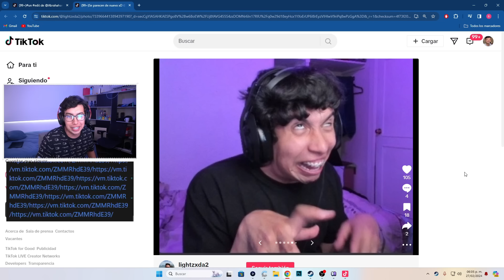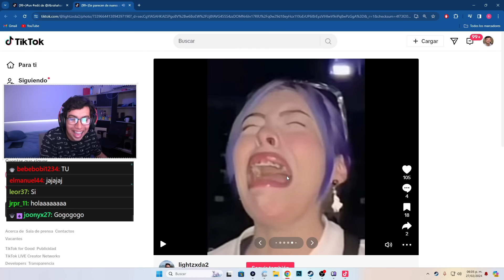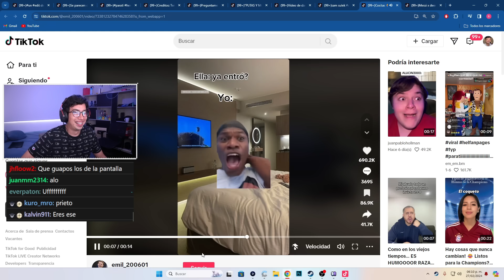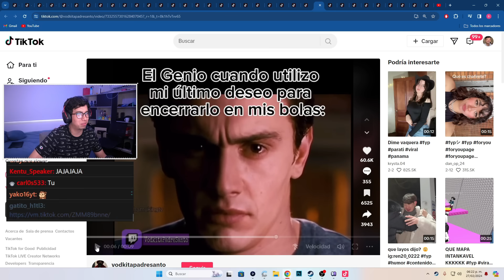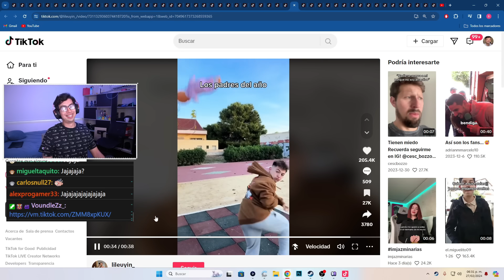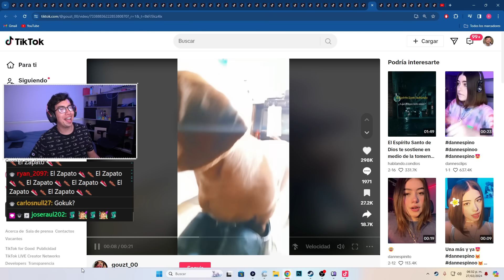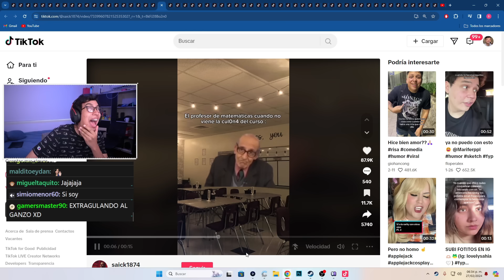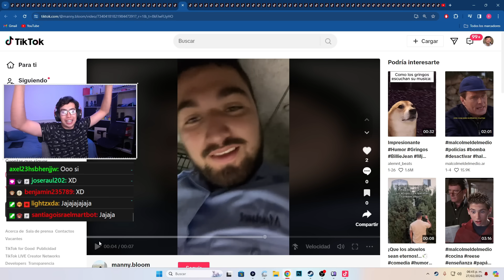ME ENCONTRE EN TIKTOK